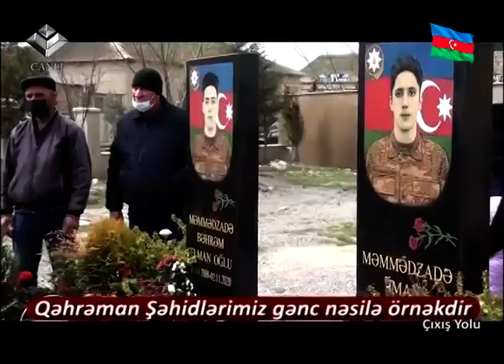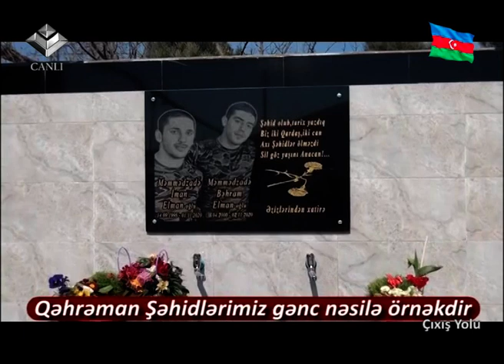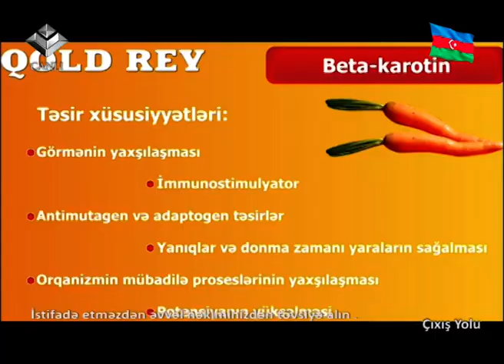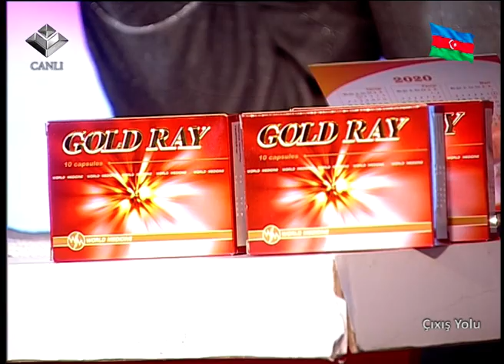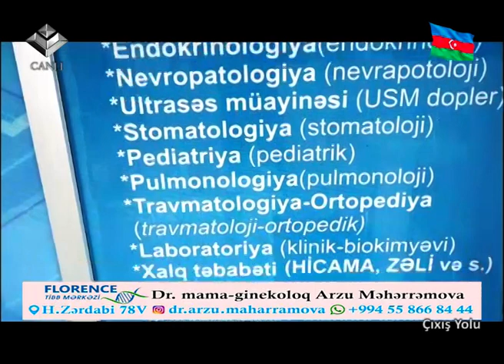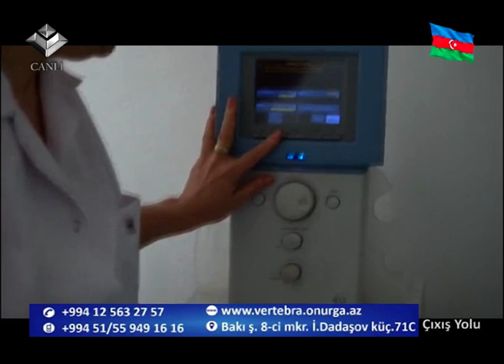Çıxış Yolu 05.04.2021